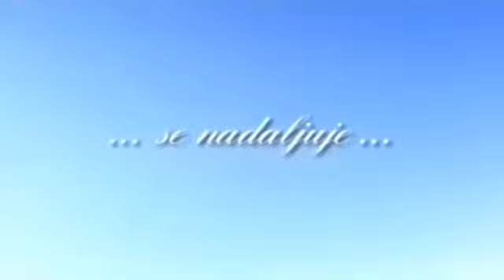MIRAN RUDAN - Ne odpusti mi